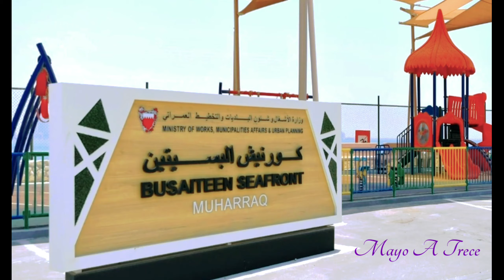Beach Walkway Busaiteen Seafront, Bahrain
Busaiteen Seafront is located in Al Muharraq. It has a huge field where people can play Cricket.And beautiful beach walkway. The weather is good at this time so the food trucks and carts are available too.

Let's go! and join me to enjoy the place!